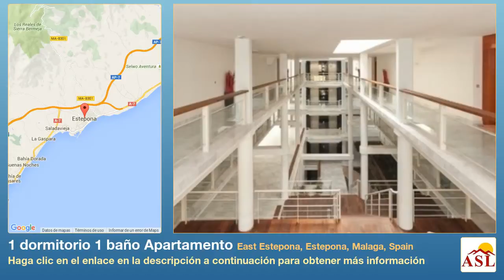1 dormitorio 1 baño Apartamento se Vende en East Estepona, Estepona, Malaga, Spain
Más información en Apartamento se Vende en East Estepona, Estepona, Malaga, Spain con 1 dormitorio, 1 baño

Ático ubicado en una zona muy tranquila y rural con impresionantes vistas al paisaje en las colinas y al mar mediterráneo. Las fuentes ornamentales y los caminos tropicales que llevan a servicios tal como la piscina cubierta con calefacción, jacuzzi, gimnasio, piscina al aire libre, pistas de tenis, bar-restaurante. Cuenta con un espacioso dormitorio, gran terraza y cocina amueblada.